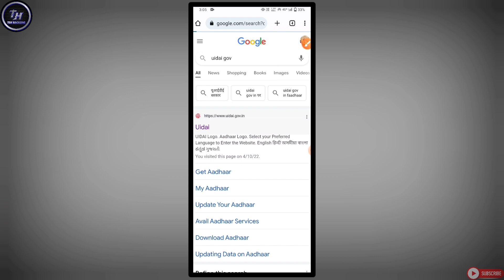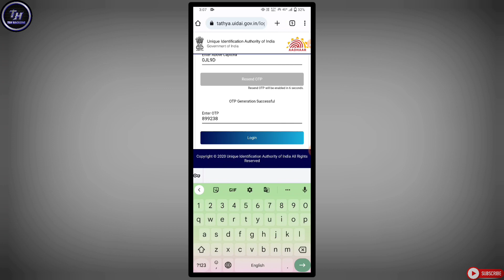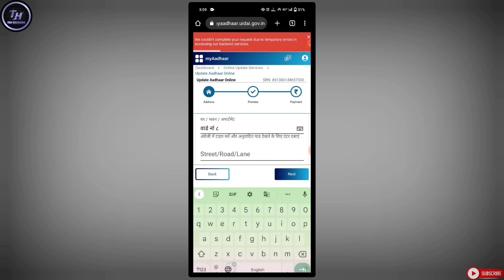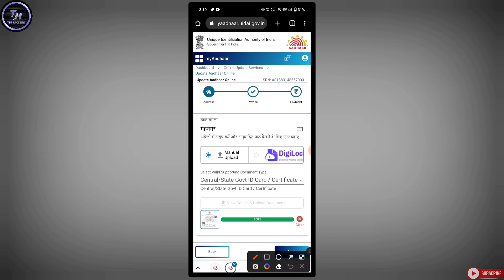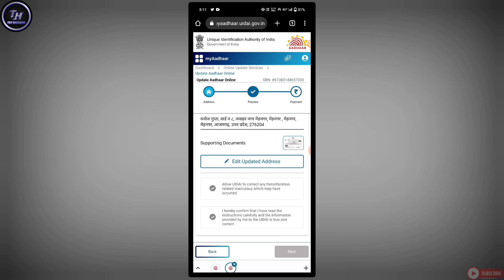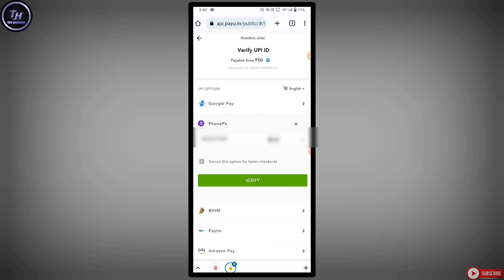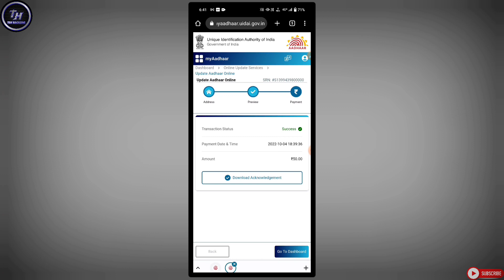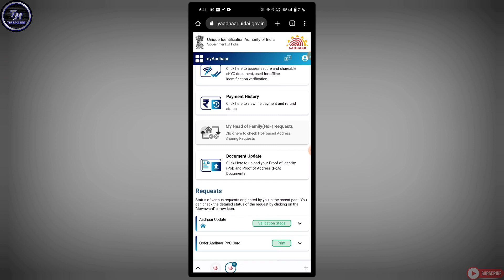Aadhar card address change online mobile | How to change father name in aadhar card 2023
Your Searches⚡⚡

how to change address in aadhar card 2023
how to change address in aadhar card after marriage
how to change father name in aadhar card 2023
aadhar card mein father name kaise change karen
aadhar card mein husband name kaise change karen
how to update father name to husband name in aadhar card
aadhar card mein adress kaise badle
aadhar card correction online father name
aadhar card address change online after marriage
aadhar card address change online mobile
TekHackerJi

PERSONAL CHAT """"""